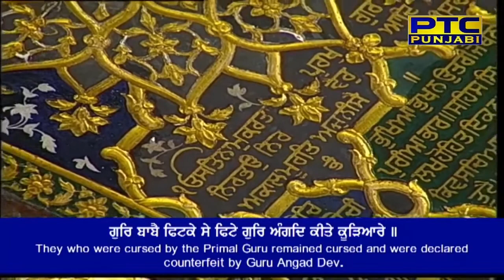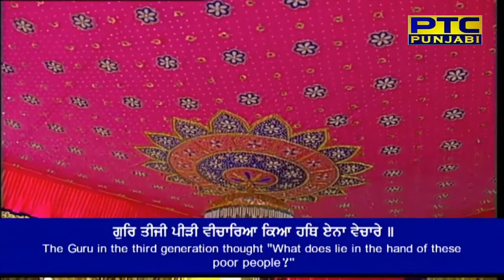Kirtan Darbar Sahib- Koi put sikh sewa kare satgur ki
kirtan darbar sahib